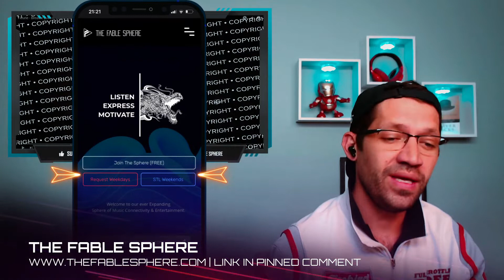Fleurie - Breathe (Live in-studio) REACTION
Message:  This song is for all who need to take a breath.

Frank Warner’s books of poems.

Reactions One - linked to Fable (Fil) the songs he has reacted to. Also comedy and original content. Reactions Too - Inspired by Twenty Øne Pilots songs Fil has reacted to. Reactions To Be Free - Inspired by Dimash Kudaibergen songs Fil has reacted to.

Each book is £10 (10 UK pounds) Only in PDF format.